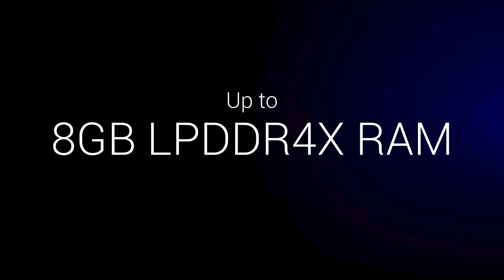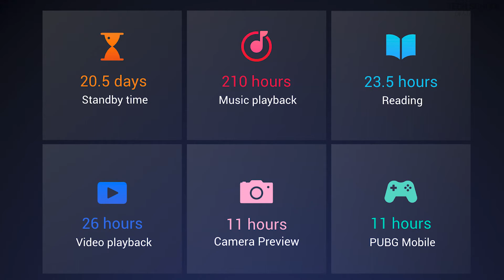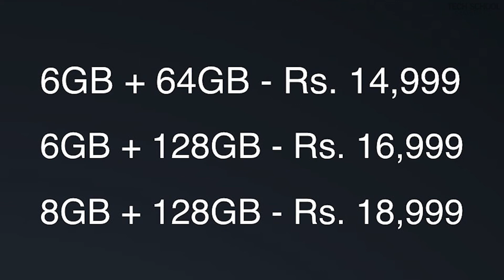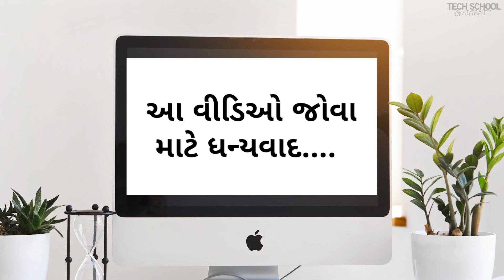રેડમી નોટ 9 પ્રો મેક્સ - Redmi Note 9 Pro Max in Gujarati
જાણો નવા રેડમી નોટ 9 પ્રો મેક્ષ વિષે...